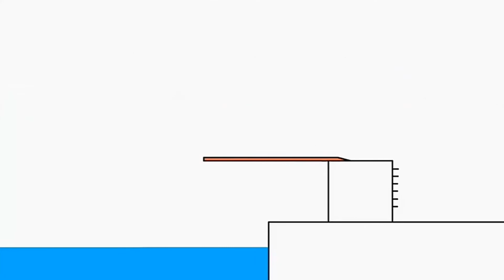5 жовтня 2020 р.